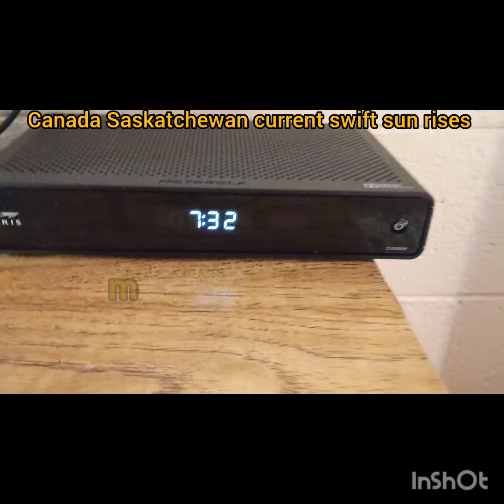11 oct 24 Canada Saskatchewan/ Sunrise/Chennai samayal Srinivasan.